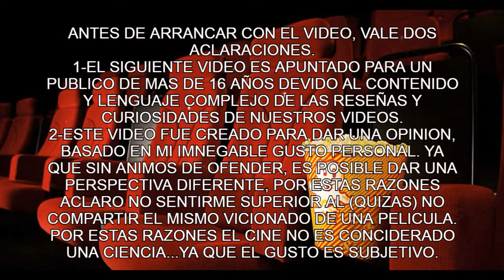LOKI LA SERIE RESEÑA EPISODIO 2 [CON SPOILERS]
en este video reaccionamos a lo que dejo el capitulo numero 2 de loki, la nueva serie de disney plus, siguen las aventuras de loki el dios del engaño, en esta nueva aventura por el multiverso.